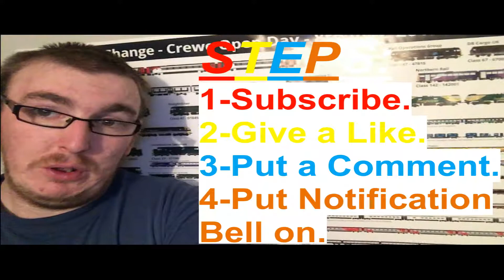Running like a tap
In today's vlog, Was my first day back to work plus first day back as vlogging since last week when I have done work and having the cold over the weekend. And so I will see you all tomorrow for the vlog if not then I will see you all on Sunday for the Football Sunday.

Last Vlog:

**Not One Take Sunday Videos or Football Sunday Videos** for the last vlog.